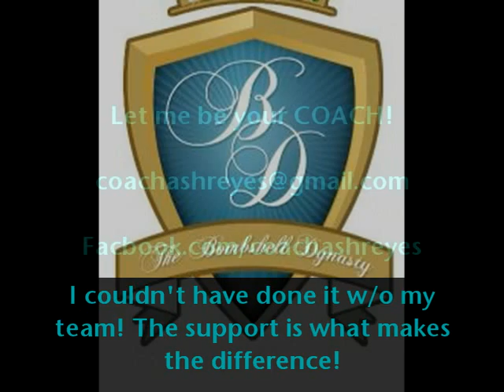real 90day turbo fire results!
After having a baby I was the heaviest weight in my life. I found Shakeology, Turbofire and team beachbody. It has changed my life forever!!!